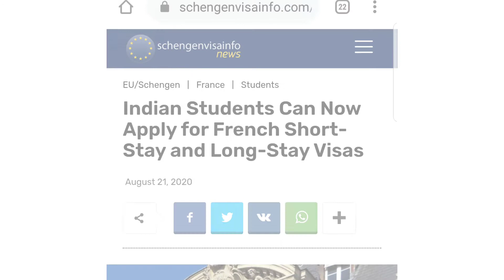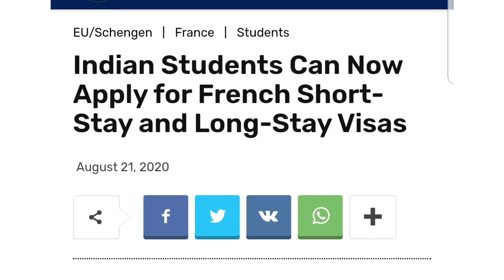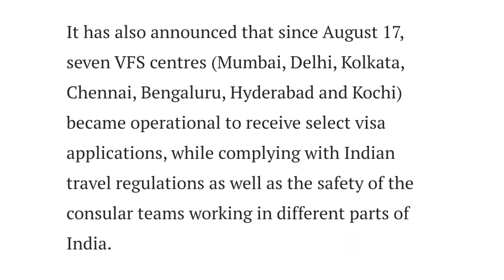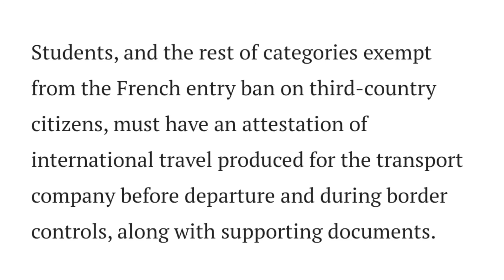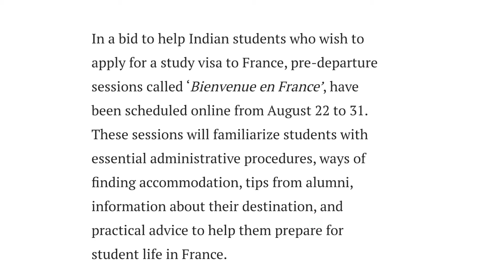France ने शुरू किए India में vfs centre।//France ने खोले Short stay and long Stay वीजा।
I have just updated the news related to France Visa.